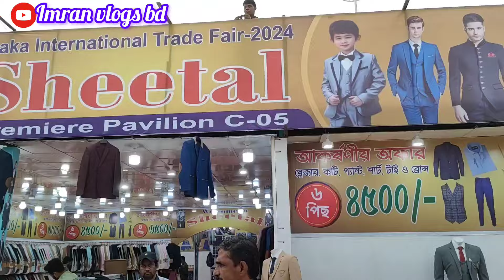ঢাকা আন্তজার্তিক বানিজ্য মেলা ৪ পিসের সেট ৩৫০০ টাকা। Dhaka international trade fair 2024 | mela